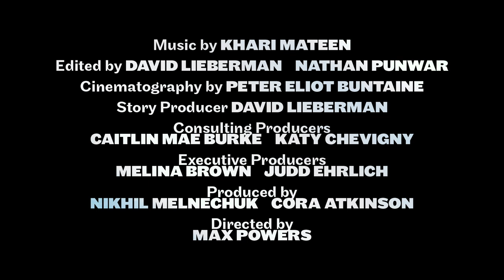DON'T BE NICE – Official Trailer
A team of slam poets competing for the national championship fight to find the words to speak their truth to the world.

WINNER OF 7 FESTIVAL AWARDS
100% FRESH ON ROTTEN TOMATOES
NOW PLAYING ON FUSE AND STREAMING ON FUSE.TV

Radio Drama Network and Juno Films Present
A Nikhil Melnechuk Production
Directed by Max Powers
Produced by Nikhil Melnechuk and Cora Atkinson
Edited by David Lieberman and Nathan Punwar
Cinematography by Peter Eliot Buntaine
Story Producer David Lieberman
Executive Producers Melina Brown, Judd Ehrlich
Consulting Producers Katy Chevigny, Caitlin Mae Burke, Melissa Jackson